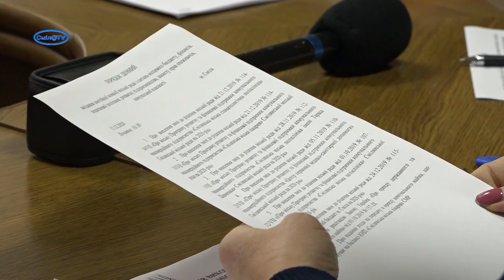Бюджетна комісія рекомендувала повернути кошти на зарплату